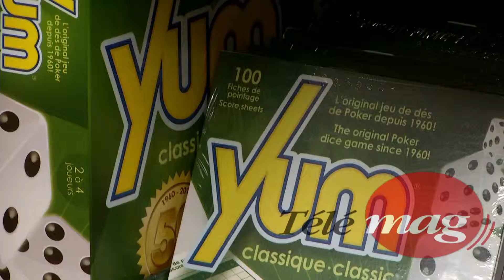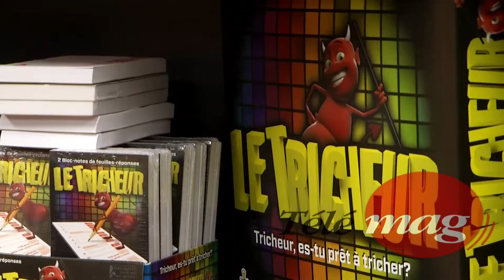Michel Légaré en entrevue avec Gladius International